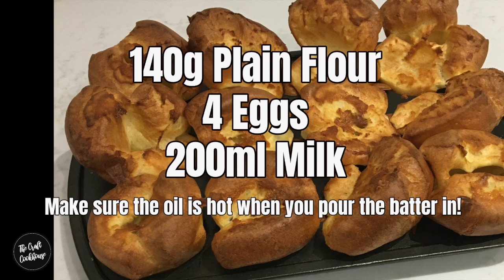Best Yorkshire Pudding Recipe - PERFECT EVERY TIME! [2021]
How to Make Best Yorkshire Puddings for your traditional Sunday roast. So simple, we let the kids in our house tell you how they do it. They are the Yorkshire Pudding Police insisting on great Yorkies with our traditional sunday roast!

Yorkshire Puddings are awesome with any roast meet with gravy!

Ingredients:
140g Plain Flour
4 Eggs
200ml of milk
Some sunflower oil, or vegetable oil, or lard for the muffin tins